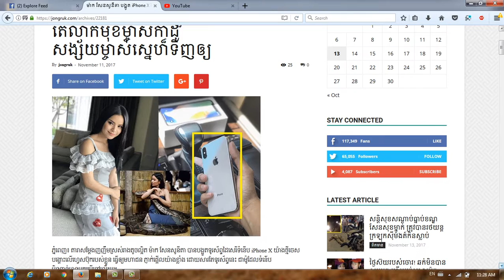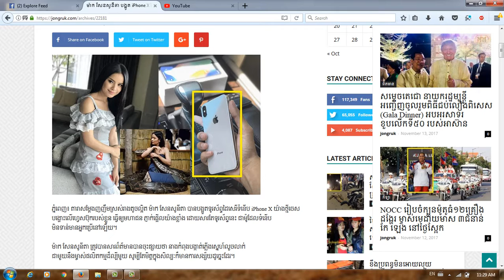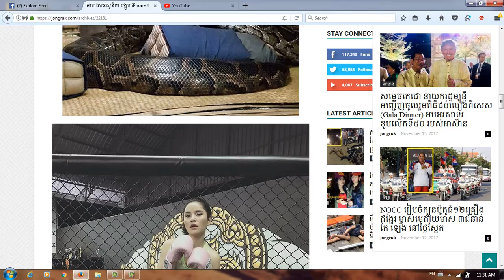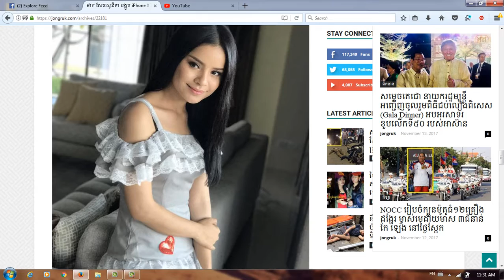ម៉ាក សែនសូនីតា បង្អួត iPhone X តែលាក់មុខម្ចាស់កាដូ សង្ស័យម្ចាស់ស្នេហ៏ទិញឲ្យ